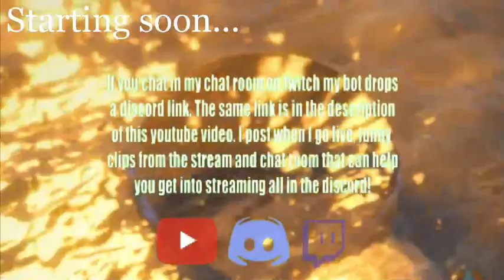Story of fun, und of life! (Vita RP ~ Part 32)